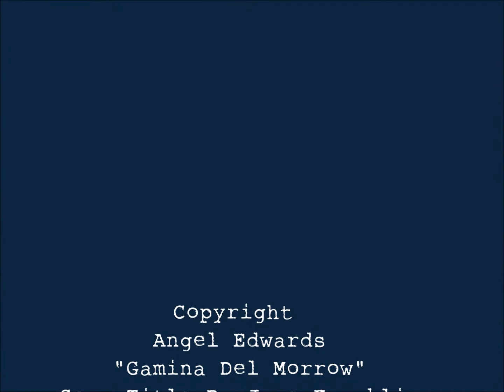Angel Edwards: "Gamina Del Morrow" Acapella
Angel Edwards - "Gamina Del Morrow", sings acapella at Poetic Justice.
Song Copyright Angel Edwards. Title by Jane Franklin.

 a planetJanet Creation 2012